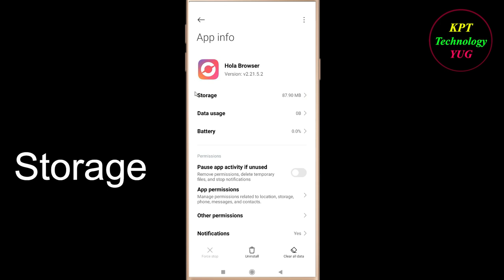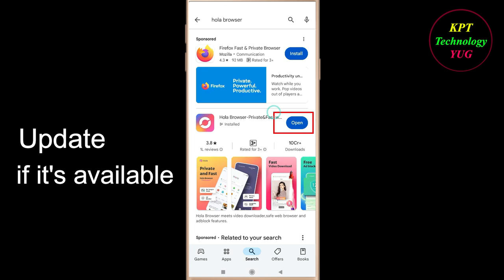How to Fix Hola Browser App Keeps Stopping Error Android & Ios | Apps Keeps Stopping Problem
In this video, i will show you how to fix / Solve Hola Browser  Keeps Stopping Problem in Android & Ios Mobile. If you are facing same problem in your mobile then it will help you to get rid of this error.